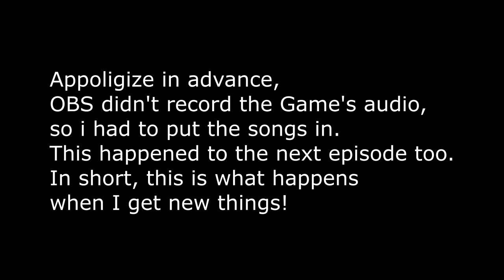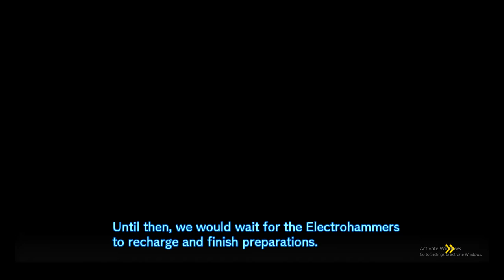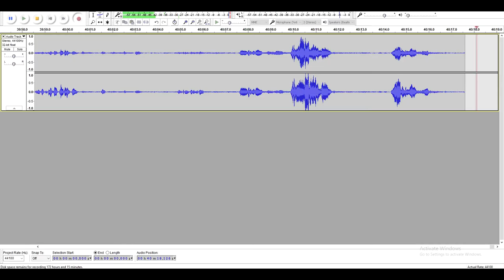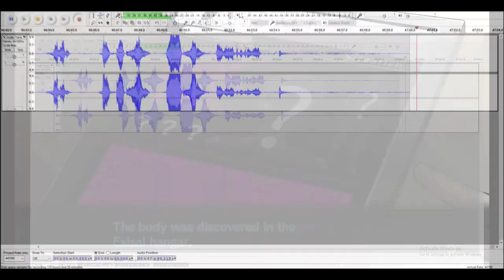lets play DanganRonpa V3 Killing Harmony part 26: Searching for Hope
Well Hot Damn, things just got real